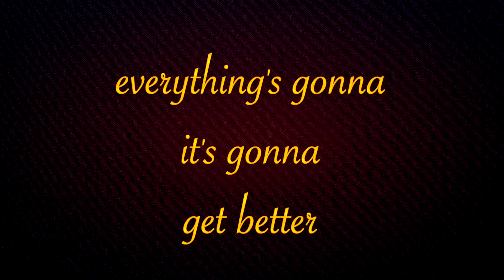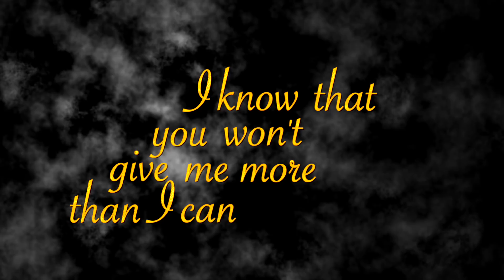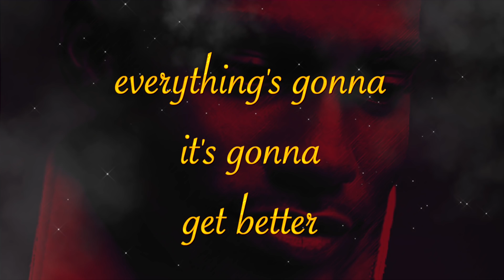PasQuin: Picture Perfect (Official Lyric Video)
Here's my first single Picture Perfect